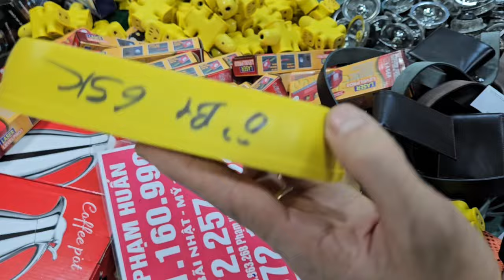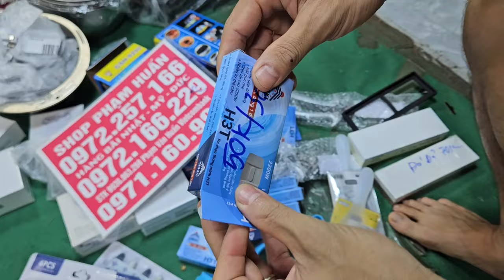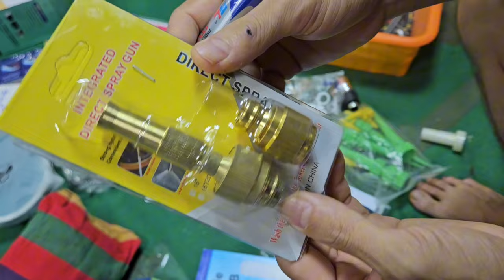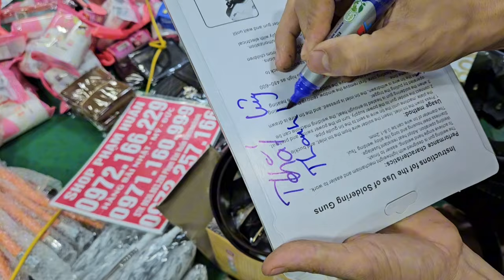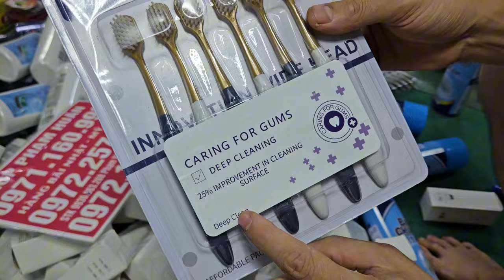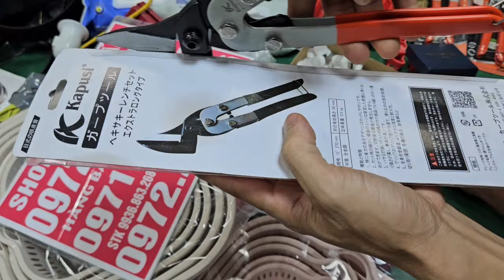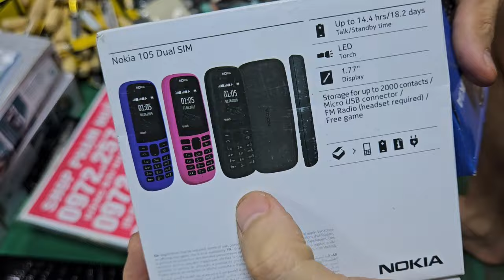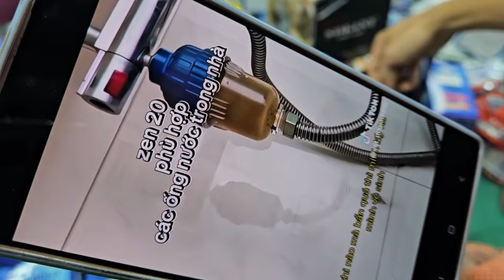thanh lý hàng tồn kho xả rẻ cho anh em, đồng hồ led, máy say sinh tố, đèn thần tài, đồ điện thông